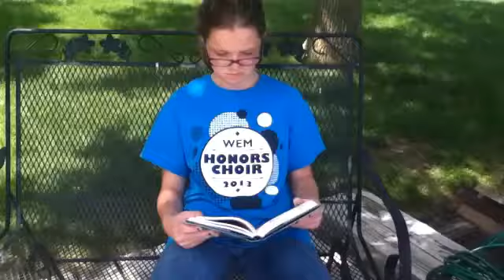"Free To Be Me"-Francesca Battistelli (fan video)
Made this with my sisters outside of my piano teacher's house.